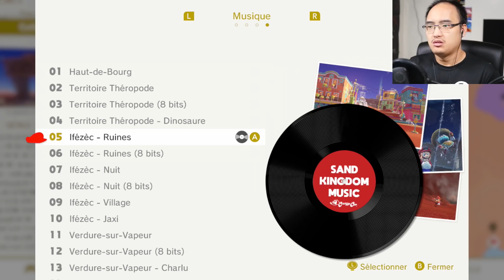DIDDY KONG COSPLAY ! | Super Mario Odyssey #31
Gameplay | Let's Play FR [Français] sur Super Mario Odyssey (Partie 31), un jeu où nous allons contrôler Mario afin de sauver Peach des griffes de Bowser !
►Le jeu est disponible sur Nintendo Switch.